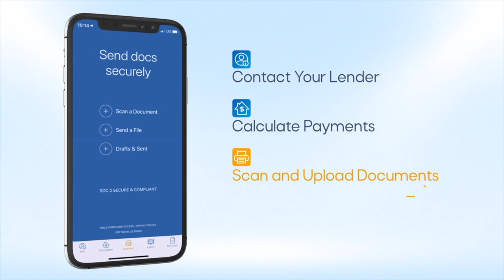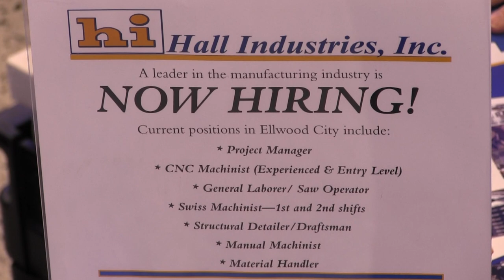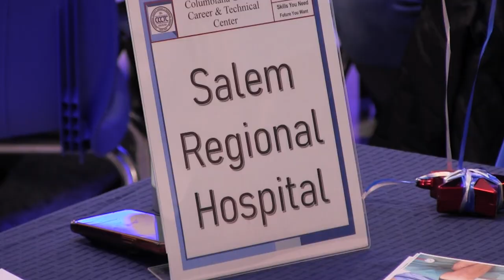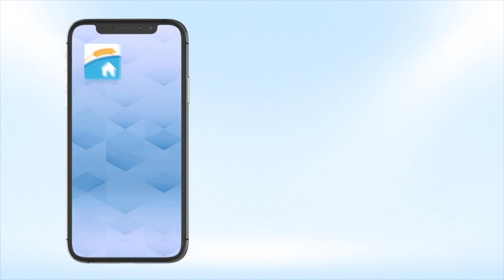CCCTC Students Prepare for Future Employment | 3 Minutes With 3-13-23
LISBON, Ohio – Columbiana County Career and Technical Center juniors and seniors got an opportunity to meet with businesses, skilled trade unions, military and schools as they prepare for their futures after high school.

Nearly 60 organizations sent representatives to talk to students. Michelle Fitzsimmons, CCCTC student services coordinator, said the event she first organized six years ago gives students an opportunity to learn about companies with which they might not be familiar, which in turn expands their prospects for employment in the future.

Students got a chance to conduct mock interviews with companies and organizations and practice their interviewing skills, possibly leading to a work program job, summer employment opportunity or just a connection down the road.